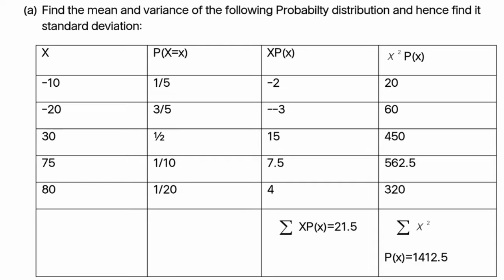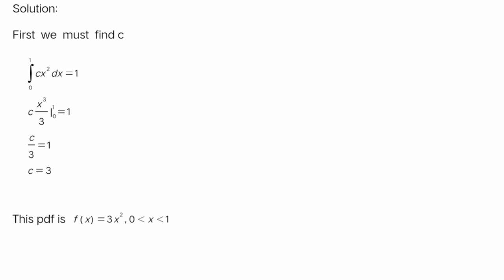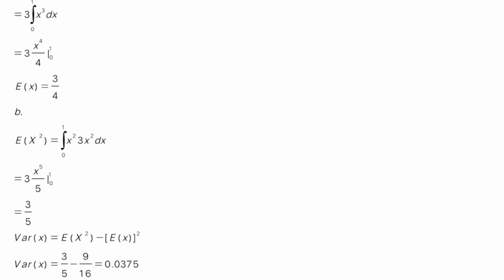STA301 ASSIGNMENT NO.2 COMPLETE CORRECT SOLUTION 2019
Vu Lms  🔔👍🏻😍😗